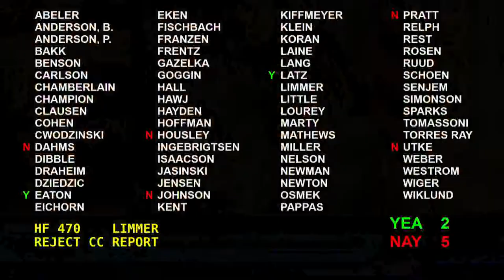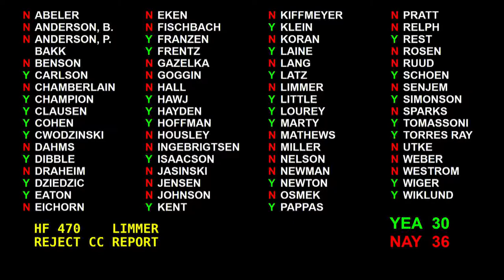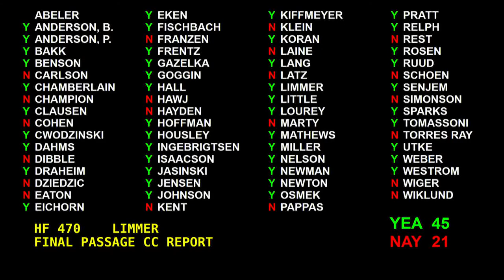Senate Passes Funding for Public Safety, Judiciary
The Senate gave its final stamp of approval Monday, May 22, to a bill that provides about $2.3 billion dollars for public safety and the judiciary, which according to bill author Senator Warren Limmer, R-Maple Grove, reflects about $168,000 dollars above current funding levels.  The revised plan approved by the House and Senate was sent to Governor Dayton for his consideration.

Among the bill's various provisions, the measure provides funding for officer training; assists officers in handling suicidal and mentally disturbed persons and creates crisis intervention team training.  Furthermore, the bill modernizes the predatory offender registry managed by the Bureau of Criminal Apprehension (BCA).

One of the provisions that garnered considerable debate would codify the existing rule prohibiting the issuance of drivers licenses to unauthorized immigrants.  Governor Dayton earlier said that he would veto a bill that included the provision.